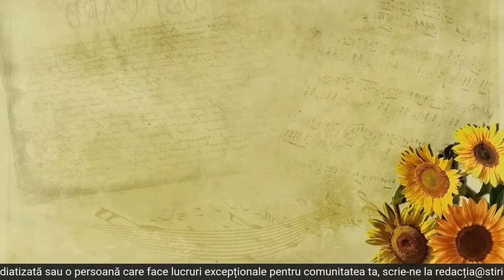Adrian Veștea -președintele Consiliului Județean Brașov invitat la De weekend, cu Adrian Scriminț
Invitat: Adrian VEȘTEA - Președintele Consiliului Județean Brașov